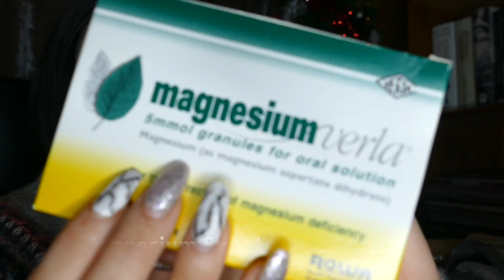How I Improved My Sleep (requested)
Hey everyone!
This is definitely something that I get asked a lot by you guys to chat about or even in my DMs. I guess it's mainly because I was public about my struggles with not sleeping very well over on my Instagram (@jaydamccannx)- both during and after treatment.
I really wanted to share with you all some of my tips and tricks that I've picked up along the way that I find have really helped and continue to help.

*N.B*
-I also forgot to mention that I shower (usually) EVERY NIGHT. That really helps calm me and unwind. I practice mindfulness in the shower, too. So I'll make an effort to be more conscious of the present moment: washing my hair, the water running etc.
-Reading is also a huge one for me! At night time, it makes me sleepy and really helps me forget about current stresses for a while.
-Burning energy in the gym or by doing some housework/ walking really helps, too.
-Deep breathing is a great thing to tap into if anxiety is keeping you up.

- so a huge thank you to the team over there!

Jayda xx